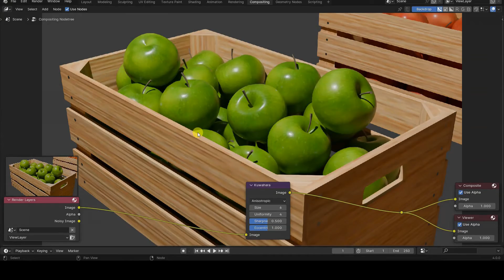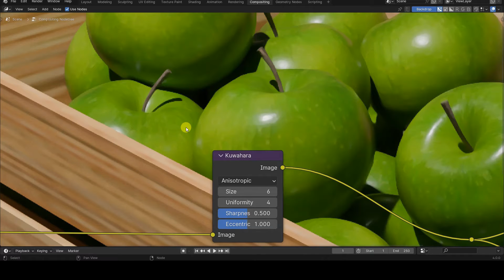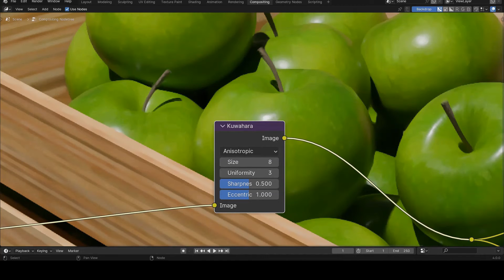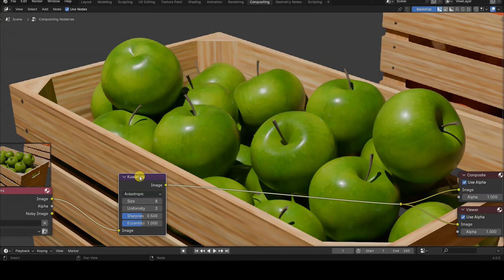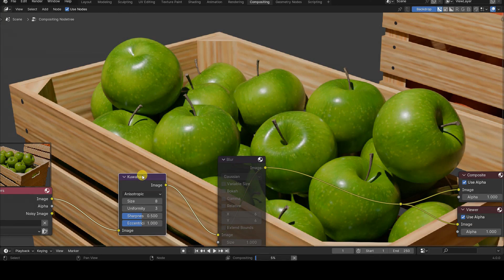The Kuwahara Node in Blender 4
One of the new features introduced with Blender version 4 is the Kuwahara Compositing node, belonging to the Filter group. The node implements a post-production filter named after its creator, Michiyoshi Kuwahara...